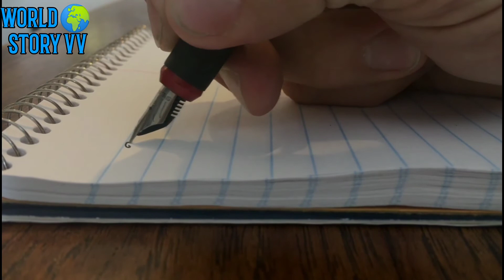Major shaitan Singh ki kahani // मेजर शैतान सिंह की कहानी // Major shaitan singh biography //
major shaitan singh ki kahani // मेजर शैतान सिंह की कहानी // Major shaitan singh biography // world story vv //

Biography of major shaitan singh in hindi. A soldier of 13 kumaon Regiment who fought against china's people's liberation army on November 18th, 1962.major Singh showed indomitable courage while he was posted on rezang la, ladakh thus he was awarded by paramveer chakra. know what happened in rezang ka where 124 indian soldier fought against 3000 chinese soldier.

इस विडियो में हम मेजर शैतान सिंह की सम्पूर्ण जीवनी के बारे मे बात करेगे और हम बात करेगे शैतान सिंह ने कैसे भारत चीन युद्ध मे अपनी भूमिका निभाई थी ।
शैतान सिंह को परमवीर चक्र से सम्मानित किया गया था।

मेजर सिंह की कहानी
Major shetan Singh biography
indo china war
Major shetan Singh video
Major shaitan singh ki kahani
Major shetan Singh ki kahani
Major shetan Singh biography in hindi

I am enspaired with.
1. ujwal patni sir
2. Vivek Bindra sir
3.sandeep Maheshwari sir

my other video link 👇

My previous Video was very good  see this